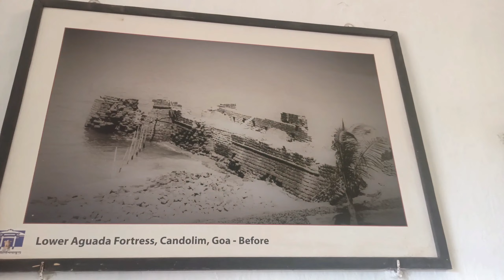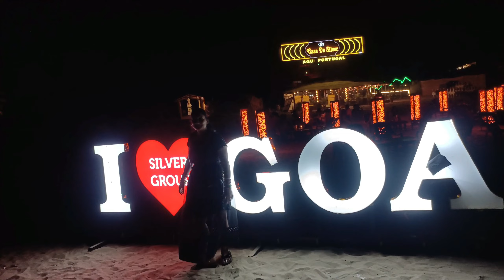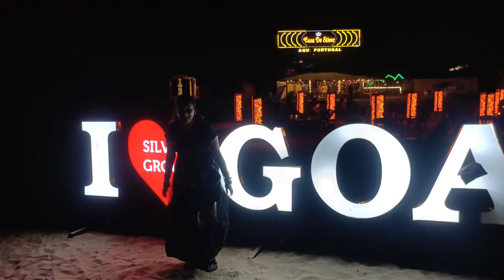Aguada fort💖 | Bagha beach 🏖️ goa | Goa trip | Aguada fort light house